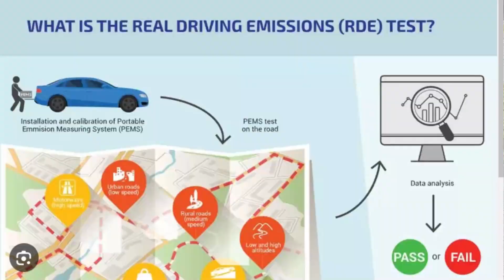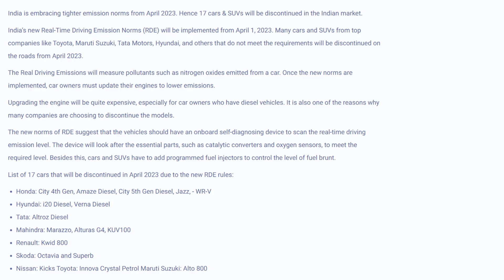En NORMS ne Tod Diya Middle Class Car Buyer ka Sapna | Ab Nahi Kharid sakte ye Car| MotoWheelz India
Hello Guys,

Harvendra Dhillon